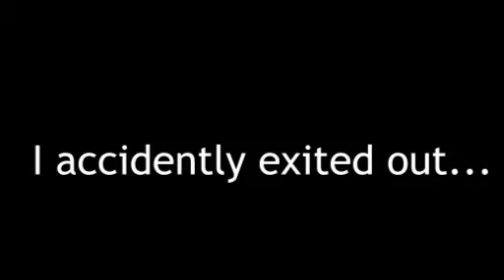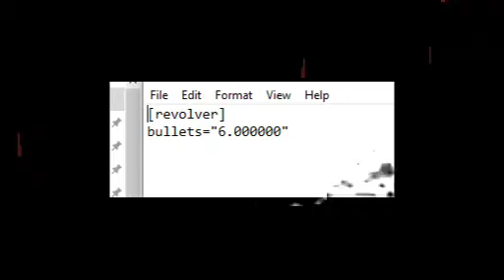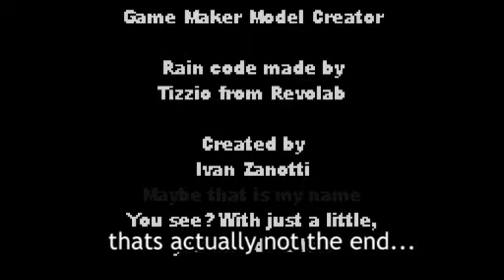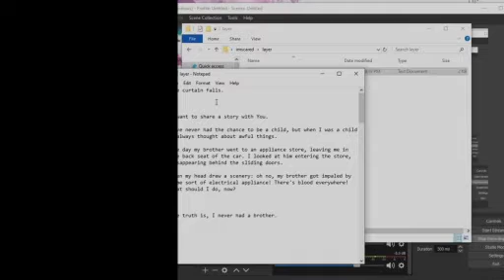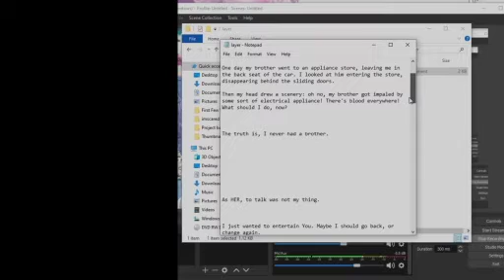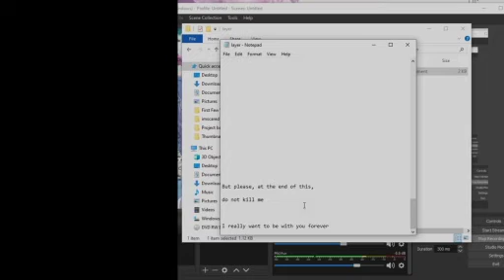IS THIS THE END?! OR.. | IMSCARED #8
Yeah, I made a new series of a horror game, but that doesn't mean I'll stop playing Imscared! :)
I have to finish what I started anyways!
I really hope everyone is enjoying the new series and my channel itself I hope I can grow in the future! I'd like to hear them so that you guys can enjoy my videos more!
Finally like always,
Good luck on my next videos! ^-^